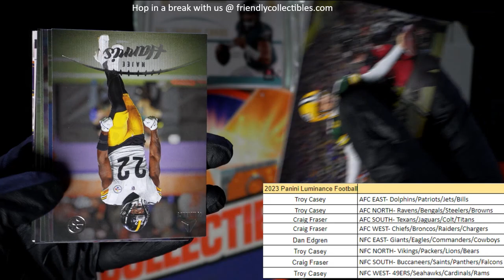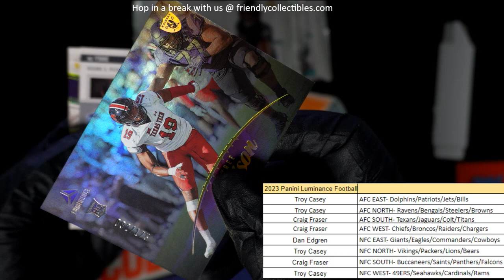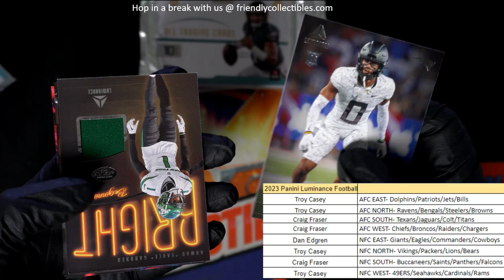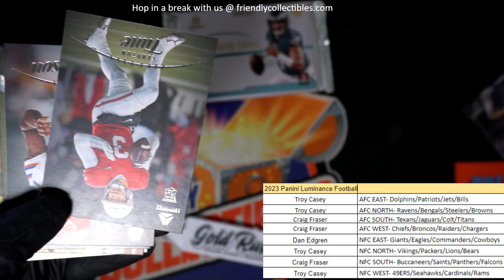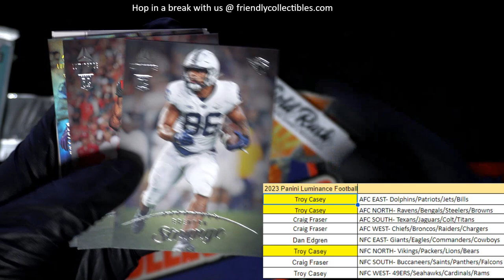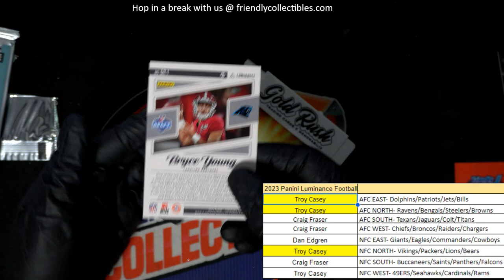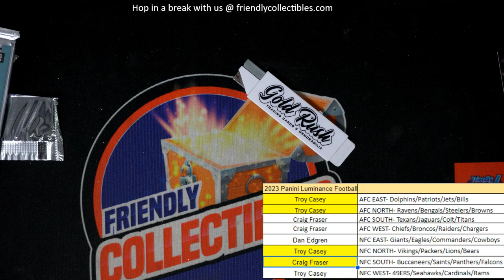2023 Panini Luminance Football ID 23LUMINANCE104